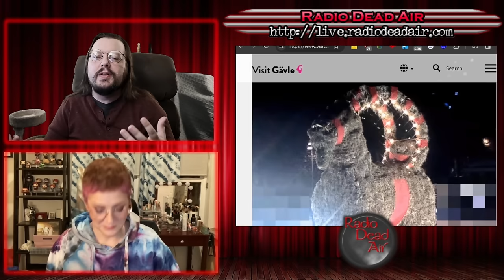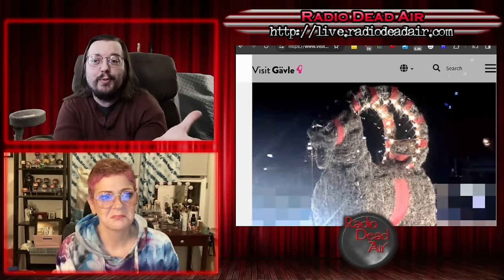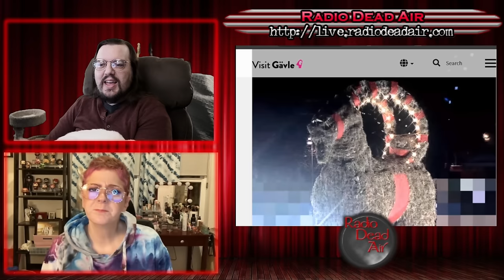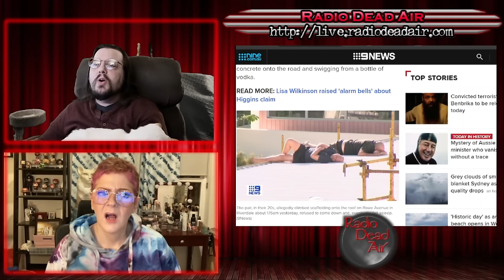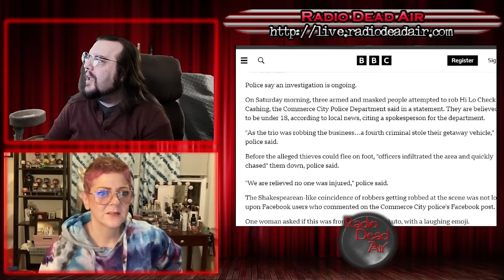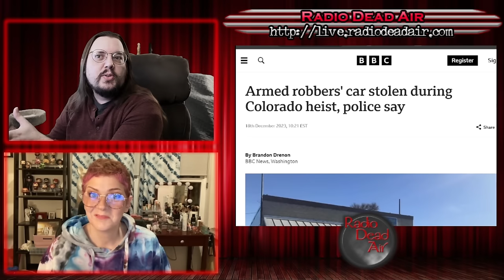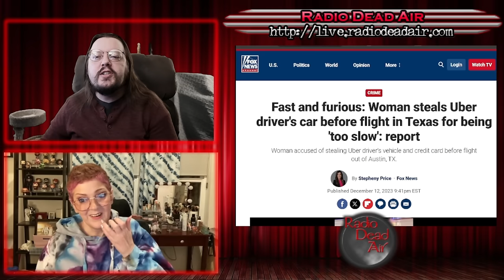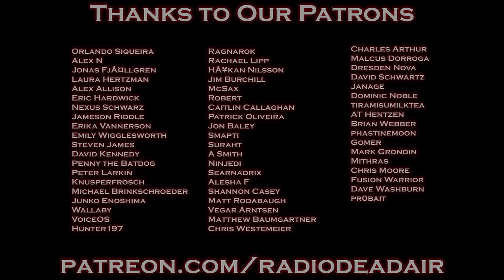WTFIWWY Live - It's Like Rain On Your Wedding Day - 12/18/23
This week: Maybe 4/20 isn't the best day to rob a bank. Also this week, a man's customer service frustrations don't take him to his destination but do take him to a federal felony, and you probably shouldn't decide to drive yourself to the airport right in the middle of your Uber ride ...